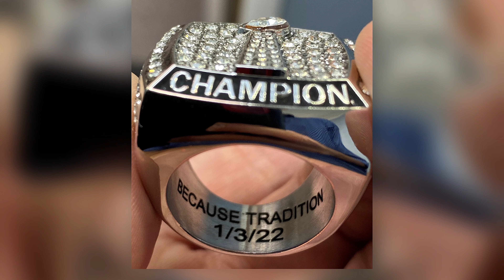Championship Ring Engraving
Laser Engraving inside of a Fantasy Football Championship ring with text and date.